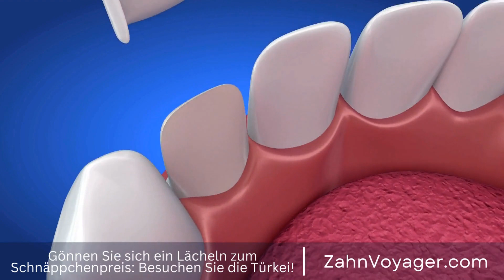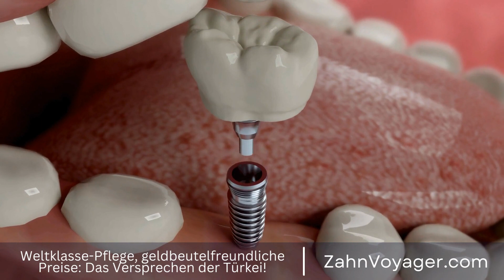Verwandeln Sie Ihr Lächeln mit Zahnveneers - Wie einfach ist die Anbringung und wie lange halte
Zahnveneers sind eine beliebte Option für Personen, die ihr Lächeln verbessern möchten. Sie sind dünne, maßgefertigte Schalen aus Porzellan oder Kunststoff, die dauerhaft auf die Vorderseite der Zähne geklebt werden, um ihr Aussehen zu verbessern. Obwohl Veneers langlebig sind, erfordern sie dennoch regelmäßige Pflege, um sie in bestmöglichem Zustand zu halten. In diesem Video werde ich Ihnen einige Tipps geben, wie Sie Ihre Zahnveneers pflegen können, um deren Lebensdauer zu verlängern. Zahnaufhellung, kosmetische Zahnheilkunde, Zahnschutz, ästhetische Zahnbehandlungen, Veneers, P